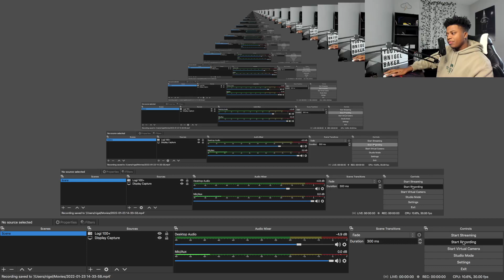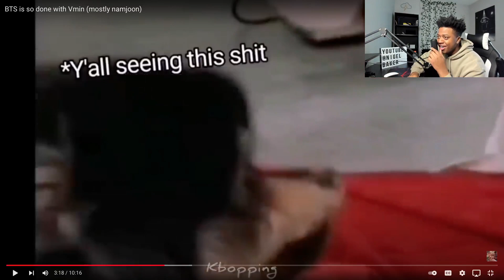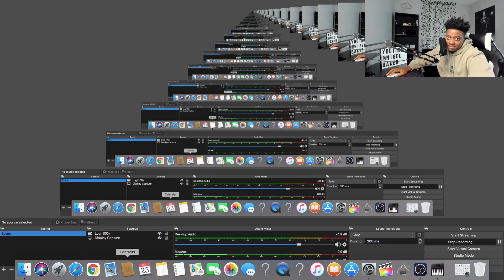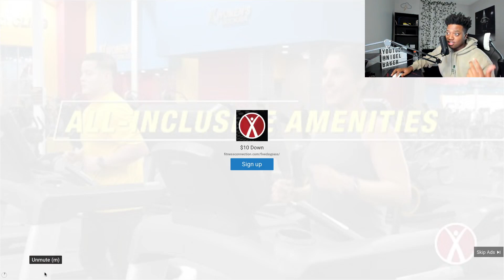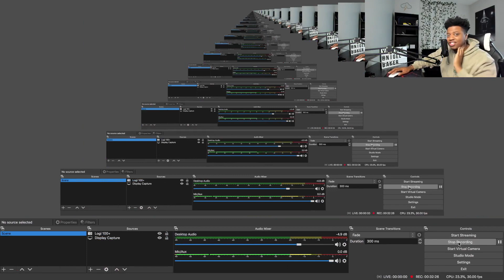BTS IS SO DONE WITH VMIN (MOSTLY NAMJOON) **I UNDERSTAND WHY THEY'D BE UPSET AT THIS..**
In this video I reacted to BTS is so done with Vmin (mostly namjoon).